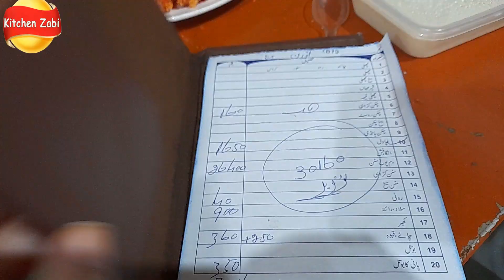42 Marriage Anniversary Celebration ❤️Family Dinner|Dampukhat|Dumba|Asfghani pulao|Gajr ka hlwa KWZ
birthdayvlog
newyearvlog
Dum Pukht Recipe | Whole Lamb Roast With Kabuli Pulao | Full Dumba Dum Pukht Recipe | Khaddi Kabab
gajarkahalwa halwa Peshawari Authentic Qissa khwani kheer Recipe | پشاور قصہ خوانی بازار کی مشہور کھیر ریسپی
shadi ki saaalgira
kitchenwithzabivlog

Dum Pukht Recipe | Whole Lamb Roast With Kabuli Pulao | Full Dumba Dum Pukht Recipe | Khadi Kabab Recipe | Peshawar Street Food | Khaddi Kabab Traditional Food of Peshawar | Peshawari Dum Pukht

 by kitchen with zabi

Professional Shadion Wali Peshawari Kheer Eid Ul Azha Special Kheer Recipe Chawal Ki Kheer Eid Special Dessert shadiyon wali kheer Qissa Khwani Bazaar Peshawar Street Food Pakistan peshawari kheer banane ka tarika pakistani style at home By Kitchen With Mehnaz Abid kheer eid special Professional Shadion Wali Kheer Recipe Special Kheer Recipe Chawal Ki Kheer Dessert by kitchen with zabi
Queries Soved
1. peshawari kheer recipe
2. easy simple peshawari kheer recipe
3. kheer banane ka tarika
4. rice kheer recipe
5. peshawari kheer
6. qissa khawani kheer recipe
7. mashoor peshawari kheer recipe
8. easy peshawari kheer recipe
9. qissa khwani kheer
10. shadiyon wali kheer ki recipe
11. famous kheer recipe
12. qissa khani bazar ki kheer
13. qissa khwani bazaar peshawar
14. قصہ خوانی بازار کی مشہور کھیر
15. شادیوں پر بننے والی کھیر
16. peshwari kheeri
17. peshawri kheer recipe
18. qissa khwani kheer recipe
19. peshawar kheer
20. bazaari kheer recipe
21. peshawar kheer recipe
22. pakistani kheer recipe
23. peshswari thandi kheer
24. kheer recipe
25. rice kheer
26. kheer recipe in hindi
27. chawal ki kheer recipe
28. chawal ki kheer
29. how to make rice kheer
30. how to make kheer
31. how to make peshawari kheer
32. kheer recipe in urdu
33. kheer
34. shahi kheer recipe
35. peshawar ki kheer
36. rice pudding recipe
37. dessert recipe
38. famous peshawari kheer
39. restaurant style kheer recipe
40. eid special recipe
41. peshawari kheer recipe in urdu
42. famous peshawari kheer recipe
43. special peshawari kheer recipe
44. best peshawari kheer recipe
45. firni recipe
46. special peshawari kheer
47. khoya kheer
48. kheer recipe by food fusion
49. indian sweet dish
50. pakistani streetfood recipe
51. kheer banane ki recipe
52. sweet dish
53. pakistani kheer
54. peshawari kheer banane ka tarika
Cough Cold And Flu Remedy
i | کھانسی نزلہ اور زکام کا فوری علاج |

viral infection remedy. gharelu ilaaj. health remedy. cough homemade remedy. flu homemade remedy. weight loss remedy. healthy tea. winter tea. winter special drink. homemade remedies. kitchen with zabirecipes.
Here is the ultimate Chapli kabab recipe, finalized after many trials and tests. We found out some secrets and we are sharing them in this comprehensive recipe video. Watch and follow carefully.